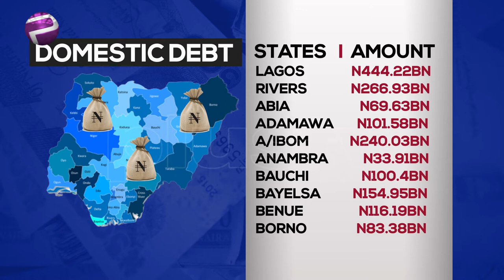Nigeria Borrow Loans For Consumption Not Investment - Kriz David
The Debt Management Office says the total domestic debts for the 36 states of federation and the Federal Capital Territory stood at N4.1tn as of the end of March, 2020.

Kriz David, CEO, KrizDavid Foresigh joined Plus TV Africa on the news.